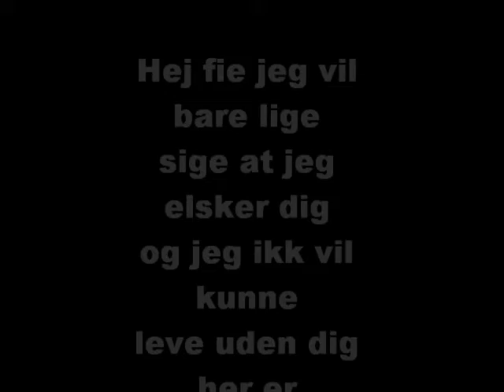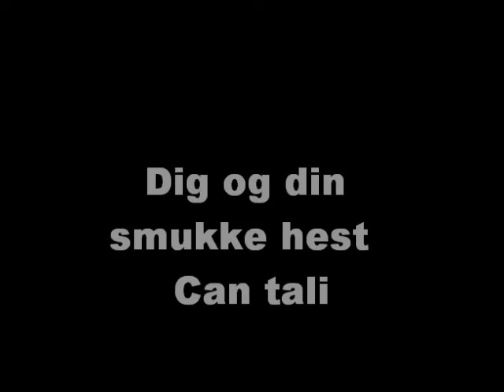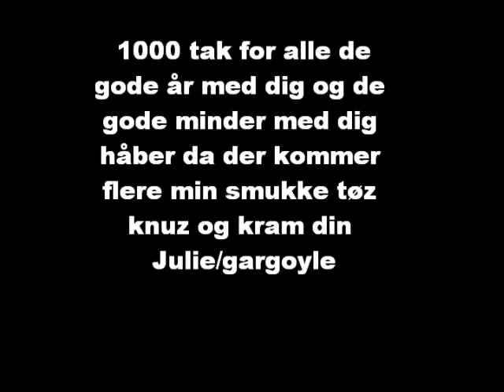Film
fie og julie